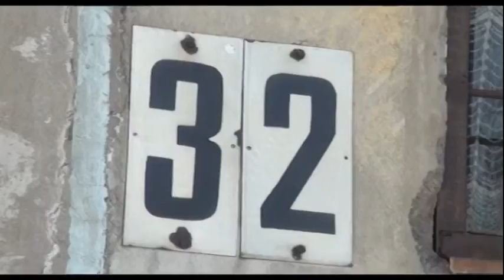Қарағандыда нәресте ыстық судан ажал құшты.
Жантүршігерлік оқиға қаламыздың Майқұдық елді мекенінде орын алды. Туа біткен церебралды паралич дертімен ауыратын 2 жасар нәресте ыстық су жиналған ваннаға құлап, күйіп кеткен. Қыз бала жедел жәрдем қызметі жеткенге дейін жан тәсілім етті. Аталмыш жағдай көпшіліктің арасында екі жақты пікір тудырды. Оқиғаның абайсыз орын алғанына күмән келтіргендер де бар.
Бақыт Нұрмағанов қайғылы оқиға орын алған отбасының көршісі. Нәрестенің анасы Шынар Смағұлова осындағы 32 үйде әпкесімен бірге пәтер жалдап тұрған. Баласын кешкілік серуенге алып шығатын Шынар ешкіммен де амандаспайтын да көрінеді. Көршісінің айтуынша үнемі тұңғиық ойға шомылып, адам түсінбек қылықтар жасайтын болған.
Алдын ала болжам бойынша Шынар Смағұлова қайнап тұрған суға қызын абайсызда құлатып алған. Қайғылы оқиғаға байланысты кішкентай Диананың туыстары мен анасы мәлімдеме беруден бас тартты. Ал, Октябрь аудандық прокуратурасы аталмыш оқиғаға бойынша қылыстық іс қозғағандарын айтты.
Диана Смағұлова 2014 жылы дүниеге келген. Туа тағдыр тауқыметіне ұшыраған сәби балалар церебралды параличына шалдыққан. Аталмыш іс бойынша  қатаң қадағалау жүргізілуде себебі қыршыннан қиылған бала бар болғаны  2 ақ жаста болған. Балалның денесіне сараптама жасалды,алайда прокуратура өкілдері айтуынша  тергеу барысы кезінде экспертиза шешімі құпия түрінде сақталмақ.